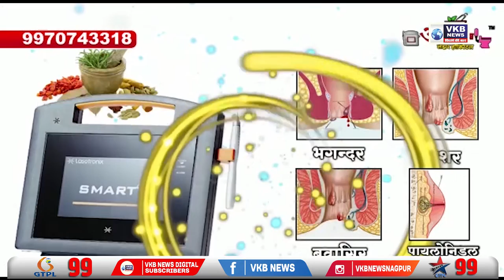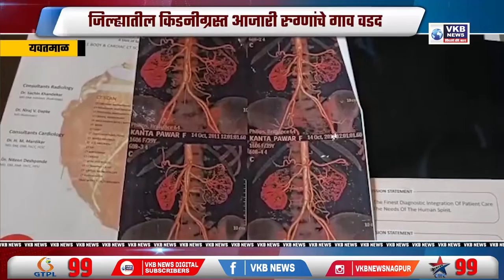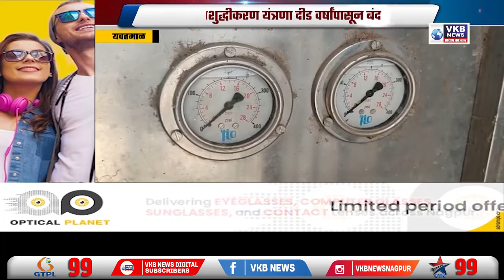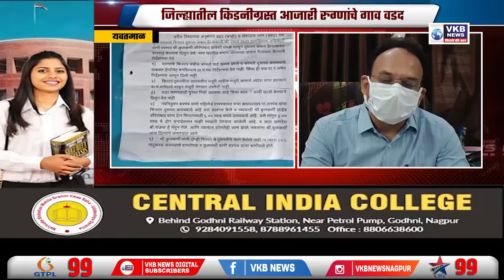हैदराबादमध्ये अल्पवयीन मुलीवर मर्सिडिजमध्ये सामूहिक बलात्कार